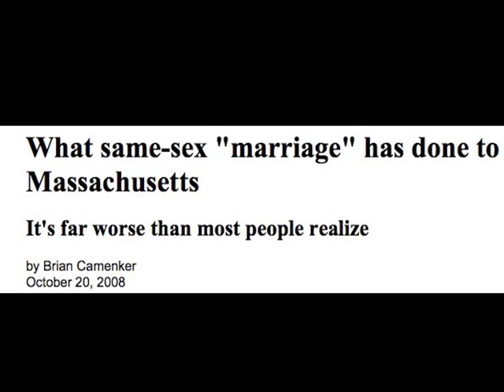Careful Who You Trust (Response to Cornerstone Policy's anti-gay NH ad)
Cornerstone Policy Research (working with National Organization For Marriage) has put out ad an about "trust":

We warn New Hampshire residents about the sort of groups in which CPR places their own trust